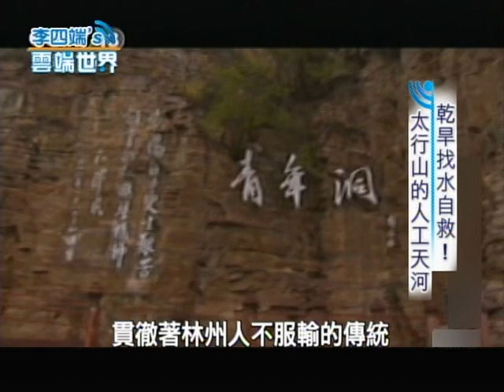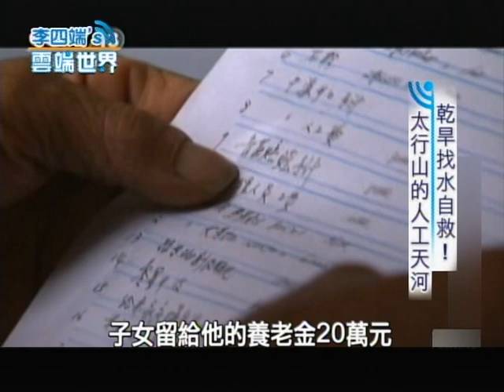【李四端的雲端世界】2012/07/07 乾旱找水自救 太行山上的人工天河